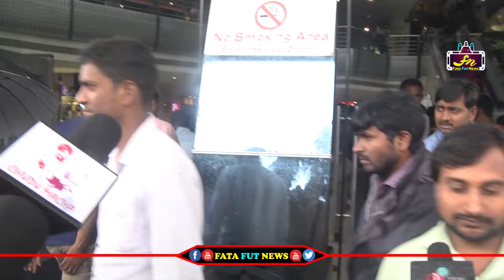Guna 369 Movie Public Talk | Karthikeya, Anagha || Arjun Jandyala Guna369MoviePublicTalk| FFN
Watch#

pawan kalyan ,
ys jagan ,
chandra babu ,
Ka paul
undavali aruna kumar
revanth reddy,
kcr live,
ktr live,